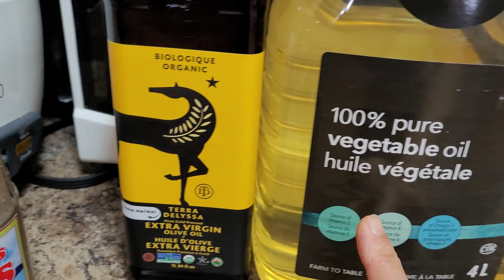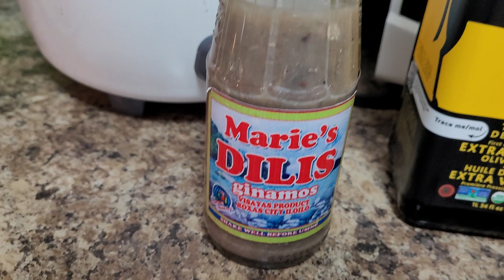SAUTÉED ANCHOVIES PASTE ( GINISANG GINAMOS )